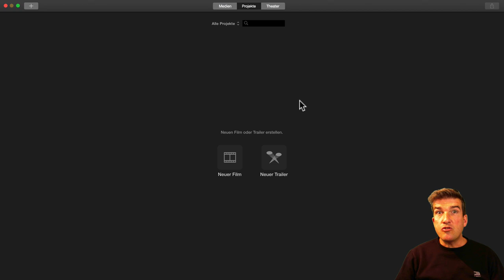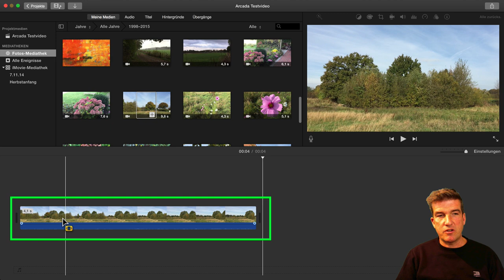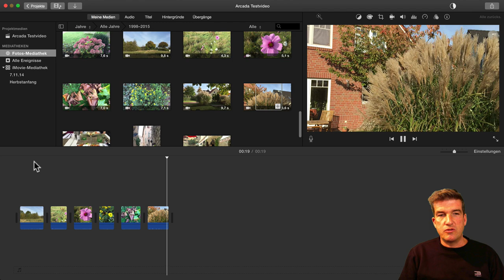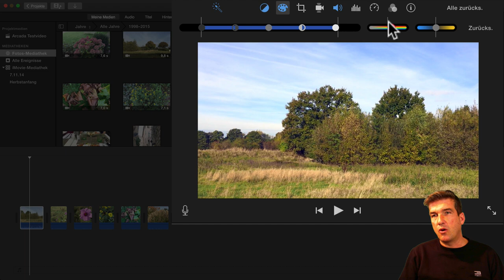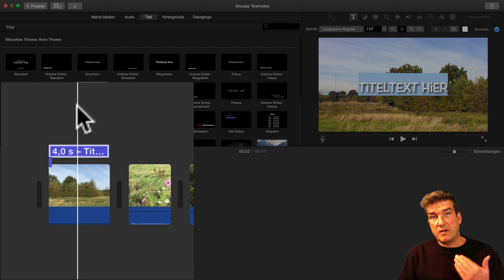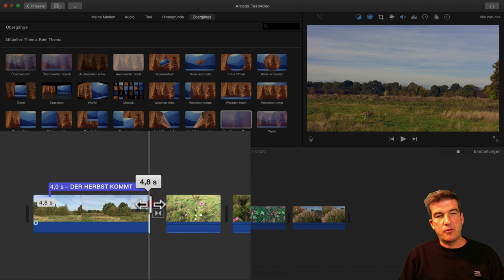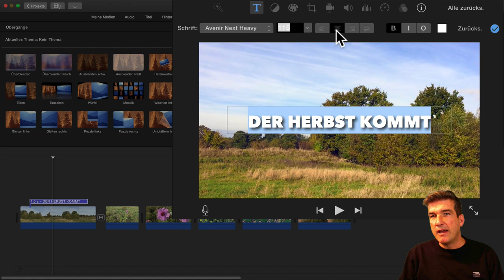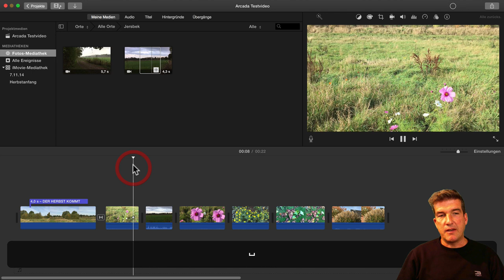1: Der erste Film entsteht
iMovie kostet nur 15 € im App-Store. Diese geniale Apple-Software ist in den letzten Monaten immer besser geworden. Grund genug für uns, einen neue mehrteiligen Kurs zu starten, der Euch alle Möglichkeiten des Programmes vorstellt. Mit wenigen Klicks erstellt ihr damit professionelle Videos.

*** A R C A D A - C L U B ***
Dir gefallen die Videos?
Dann unterstütze uns mit einer kleinen Spende unter:
spende.arcada-club.de